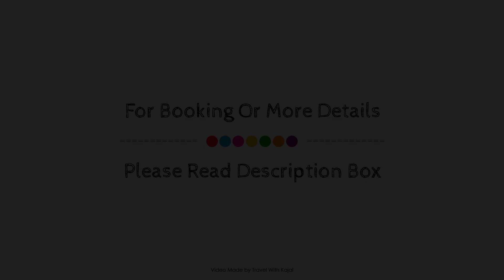Ortigas Serenity, Manila, Philippines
Searching For
1. Ortigas Serenity - Manila
2. Ortigas Serenity - Manila Virtual Tour
3. Ortigas Serenity - Manila Rooms
4. Ortigas Serenity - Manila Amenities
5. Ortigas Serenity - Manila Videos
6. Ortigas Serenity - Manila Offers
7. Ortigas Serenity - Manila Deals
Audio Credit:
Track Title: Blank Slate
Artist: VYEN